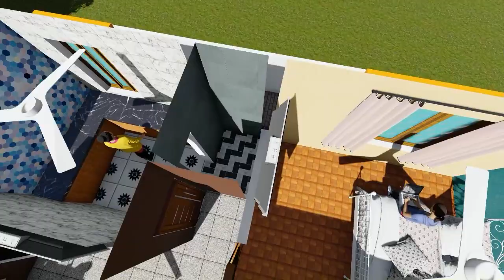30X35 House Plan Without Car Parking || 30X35 House Plan 2BHK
30X35 House Plan Without Car Parking || 30X35 House Plan 2BHK

akhomes

Topic Cover-:
30By35 Me Ghar ka Naksha
30By35 Home Design
30*35 house plan without car parking
30 x 35 house plan East facing
35*35 house plan map
30 x 35 house plan West Facing
30 x 35 house plans east facing with Vastu
35×35 house plan 2bhk
30 x 35 house plan South facing
30*35 house plan with car parking
3D house plans app
Virtual house plans
House design
Free 3D house plans
3D House Plans Indian style
3D house plans with dimensions
House Elevation design software online free
3d House Design images